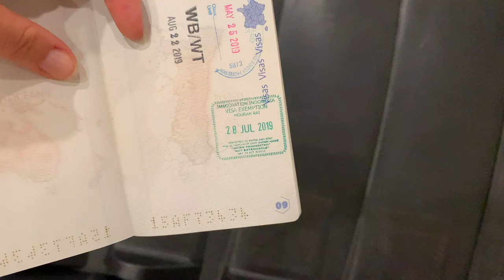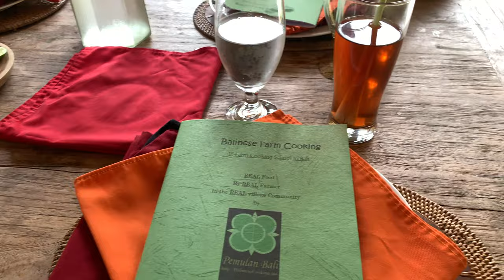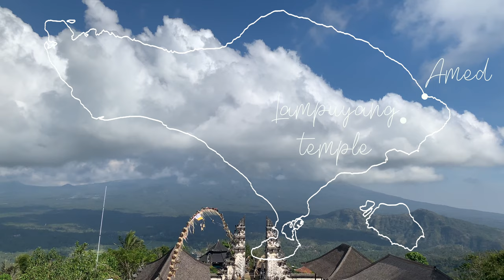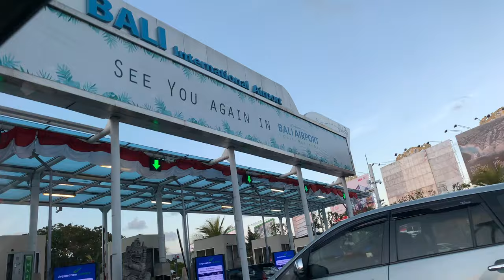MON VOYAGE A BALI - 3 semaines de rêve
Amis aventuriers,

Direction l’Indonésie, sur l’ile de Bali !

Pour l'instant, elle est toujours fermée aux voyageurs et jusqu’à la fin d’année.
J’ai eu la chance d’y aller en aout 2019.

Voici mon parcours pour 3 semaines de rêve à Bali ! Si vous avez des questions n’hésitez pas.

- 5 jours à UBUD
- 2 jours à MUNDUK
- 2 jours à PEMUTERAN
- 3 jours à AMED
- 3 jours à GILI MENO
- 4 jours à NUSA PENIDA
- 2 jours à ULUWATU

1/ Sanctum - SCOTT BUCKLEY

2/ Panavi - NIWEL

3/ Aurora - NIWEL

4/ Escape - NIWEL

5/ Summer breath - NIWEL

Stabilizer : Dji Osmo
Camera : iPhone XS - 4K 60fps